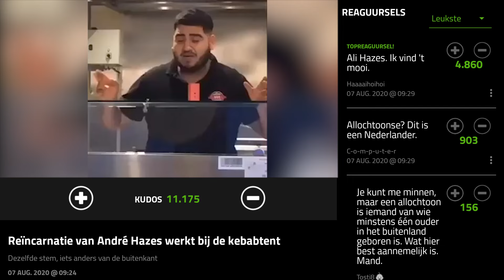The Voice van Dumpert: Kebab Special! | Dumpert Nazorg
Syl ging langs bij Ammar (die geen Ali heet), de briljante Hazes imitator die totaal het dak in ging met zijn zangskills in zijn eigen restaurant in deze video Vijf Ali's!

Voor Dumpert Nazorg gaan Sylvana IJsselmuiden en René van Leeuwen op zoek naar de hoofdrolspelers uit bijzondere Dumpert filmpjes. Ze gaan heel Nederland door voor een vrolijk en grappig interview en zoeken voor jou het verhaal achter deze virals uit!

DumpertTags: Elke maandag om 17:00